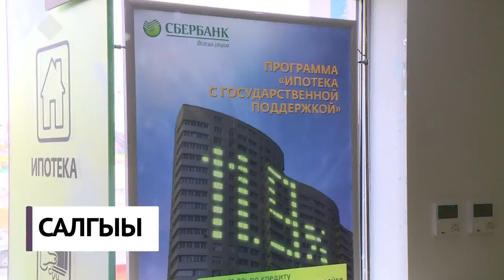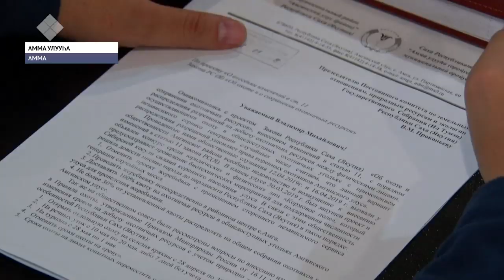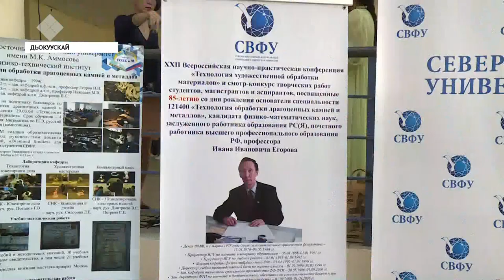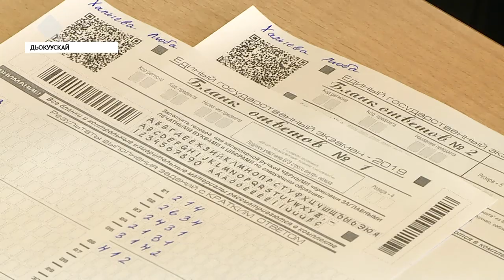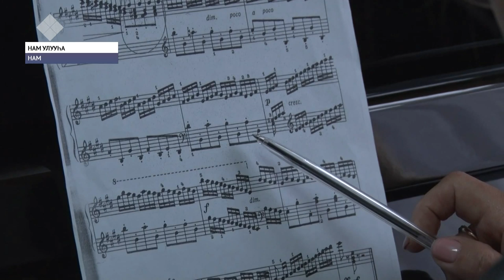«Саха сирэ» информационнай биэрии. Алтынньы 01 күнэ, 13:30 ч